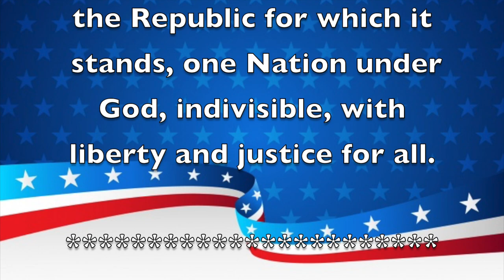Morning Announcements April 29th, 2021